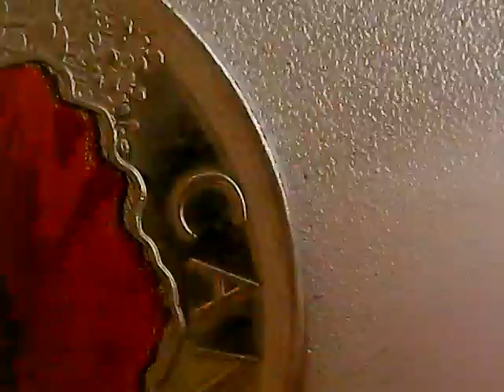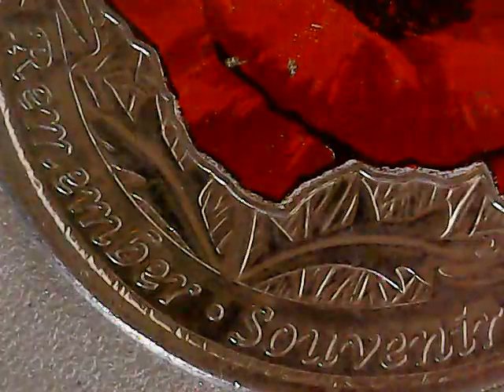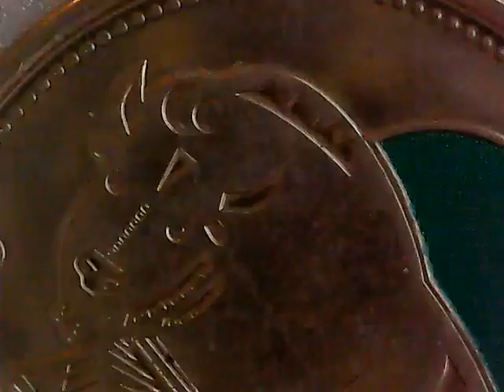I just wanted to show a Quick preview For Now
this is a quick preview im hoping to do some collaboration work because ive been wanting to do some for a while if your really interested im hoping to go on found it buried panel later on if he doesnt conk out as spoke to him earlier on the whole idea is to do showing coins on other peoples panel if they let me because its about growing each other not the selling of coins because the only way to get other countries currency is to work with people who you end up warming too